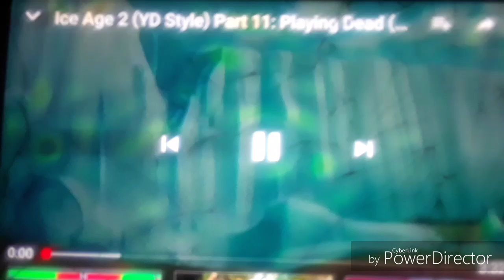Ice Age 2 (DB Style) Part 11: Playing Dead